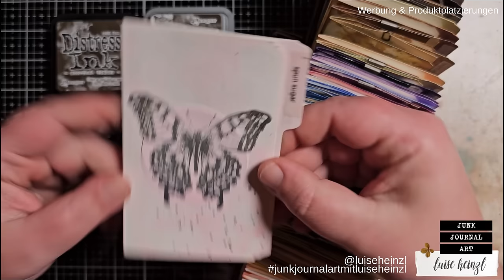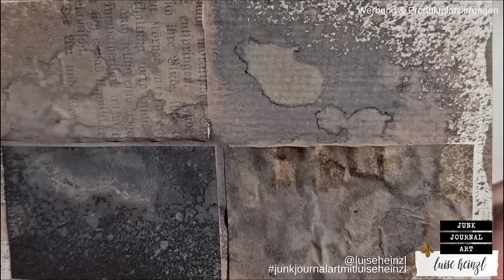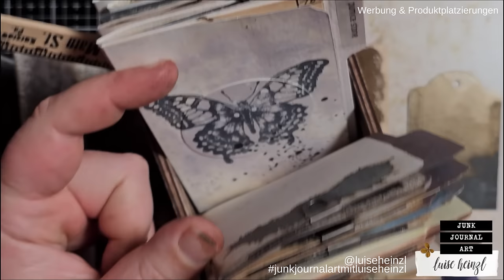How I organize my collection of RANGER MEDIUMS in my craft room! Let's swatch SCORCHED TIMBER!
My little grungy heart is beating a little faster today than on other days. It finally arrived!
I have SCORCHED TIMBER, the final distress color by Ranger Ink & Tim Holtz on my desk! I would like to swatch this color with you today and I also wanna take the chance to use scorched timber as an example of how I organize my collection of Ranger mediums in my craft room. So if you're curious about the new color and/or searching for organization tipps & tricks, especially on small space, then this video is for you!

MY SHOP - DIGITAL PAPER & HANDMADE TREASURES: